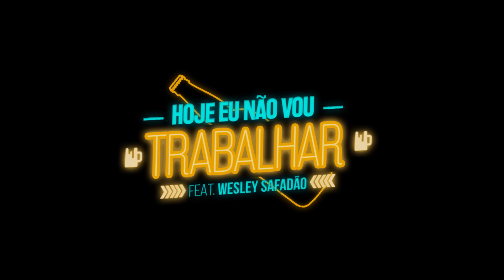Raí Saia Rodada feat. Wesley Safadão - Hoje Eu Não Vou Trabalhar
Assista o clipe "Hoje Eu Não Vou Trabalhar" com participação de Wesley Safadão.

HOJE EU NÃO VOU TRABALHAR

Vou dar trabalho nesse bar

Paraparapaparapapapara
O que a cachaça uniu, ninguém pode separar
Paraparapaparapapapara

Hoje de manhã quando o despertador tocou
bateu um desespero eu não sei mais se eu vou
a galera ligando, me chamando pra beber
desmarquei a reunião, eu já sei o que fazer

Ficha técnica:
Composição: Jujuba, Bruninho Moral, Hiago Nobre
Produção musical: Rod Bala
Produção de vídeo: Imaginar Filmes
Direção de arte: Fazmídia

SHOWS: (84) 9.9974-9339 | (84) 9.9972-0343
Ultra Promoções